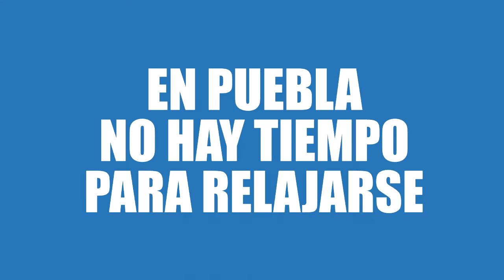El fantasma del descenso aún ronda al Puebla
En Puebla no se quitan presión pese al triunfo conseguido ante los Jaguares de Chiapas. Para el técnico José Cardozo, la unión del equipo ha sido clave para mantener el invicto del Puebla.